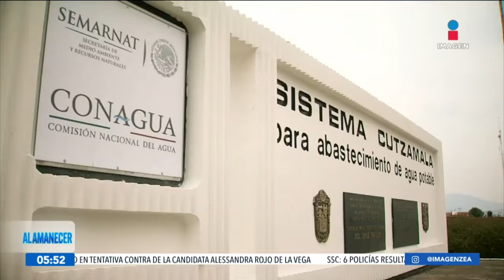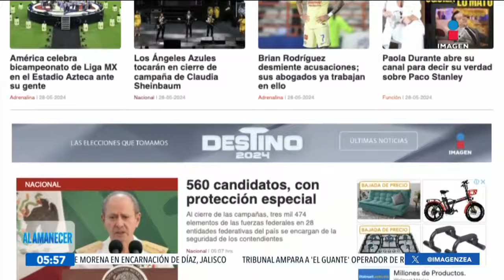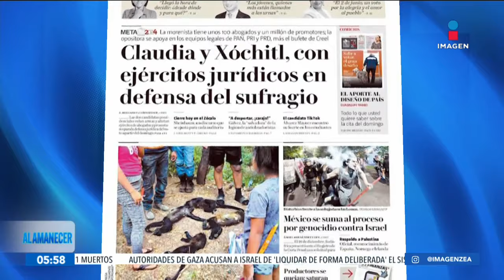Imagen Noticias al amanecer | Programa completo 29 de mayo de 2024